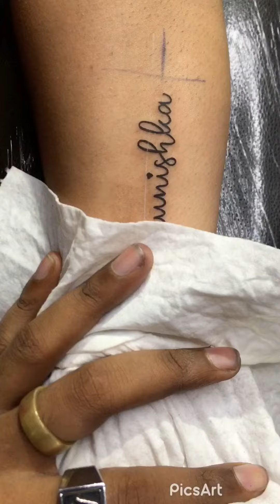Flower tattoos by The Phoenix ( I Am Ink Tattoos ) 2021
Flower tattoos
Flower tattoos for women
Flower tattoos for men
Flower tattoos design